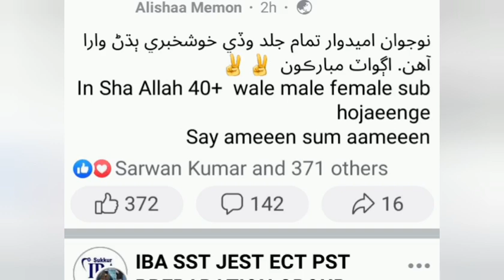Youtube seo Youtube channel kaise banaye tutorial youtube seo tips YouTube SEO Technical Karim Bux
YouTube SEO

Youtube channel kaise banaye 2024 Alert  JEST & PST candidate Good News | update | Youtube | Facebook | WhatsApp @Technical Karim Bux